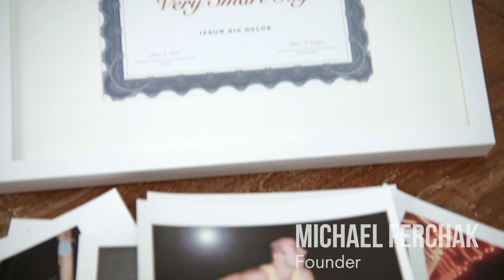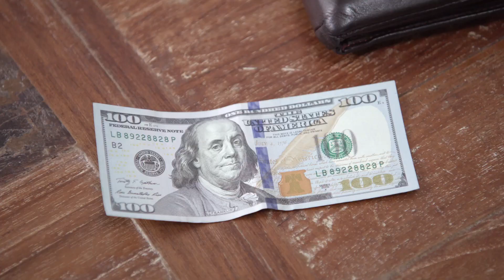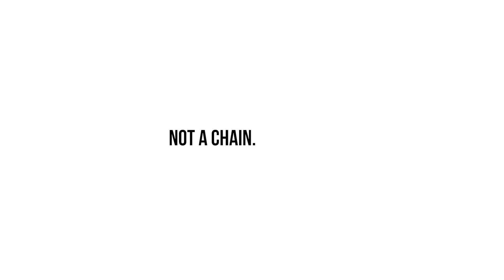Public Goods Commercial